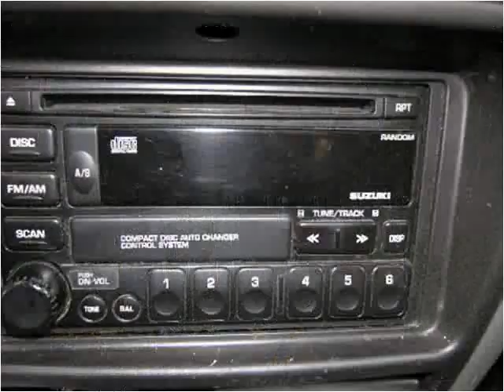2002 Suzuki Grand Vitara Used Cars Syracuse NY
This 2002 Suzuki Grand Vitara is available from Hartley's Auto and RV Center.